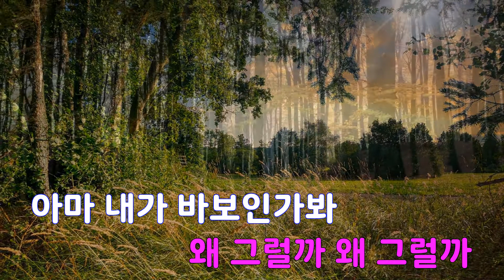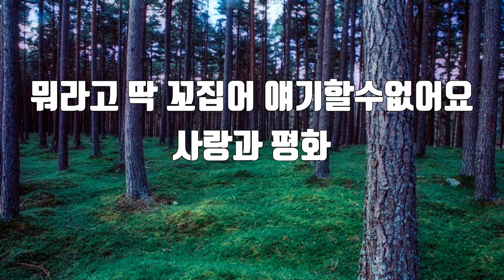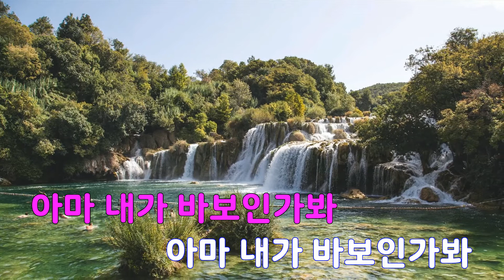[은성 반주기] 뭐라고딱꼬집어얘기할수없어요 - 사랑과평화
뭐라고딱꼬집어얘기할수없어요 - 사랑과평화
작사 ː 이장희, 작곡 ː 이장희